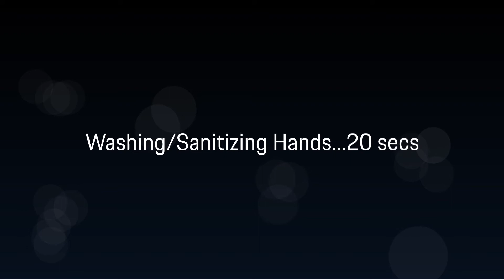June 10, 2020